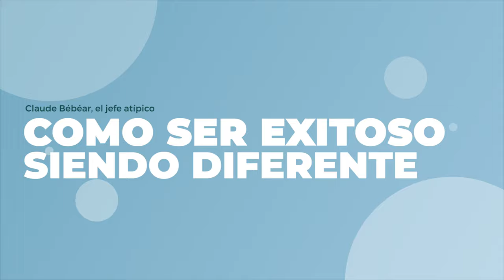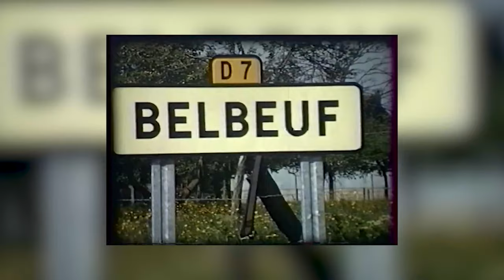Los empleados son más eficientes si son felices, caso Claude Bébéar, el patrón atípico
Los empleados son más eficientes si son felices.
Muchas empresas están dispuestas en varios niveles de exigencia y en verdad las cosas no siempre se dan de la mejor forma para sus empleados porque las economías horizontales así lo hacen.
Ser diferente es una de las cosas que más complica la vida cuando no entendemos que la diferencia simplemente es una necesidad que tenemos todos y que nos hará brillar tarde que temprano, nadie que no haya sido diferente logra brillar al nivel de los grandes, por eso estos retos y grande ejemplos los tendremos acá en Pensamiento de Color y vamos a iniciar con Claude Bébéar, el patrón atípico que como puedes ver se propuso con un modelo diferente.
¿Te gustaría un trabajo en el que puedas hacer lo que quieras?